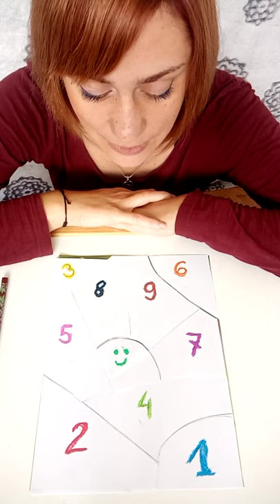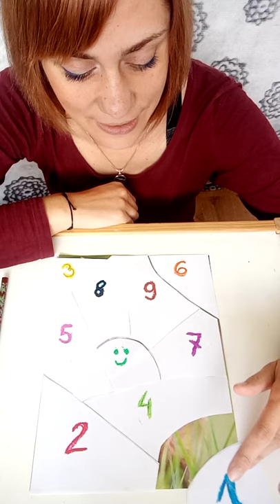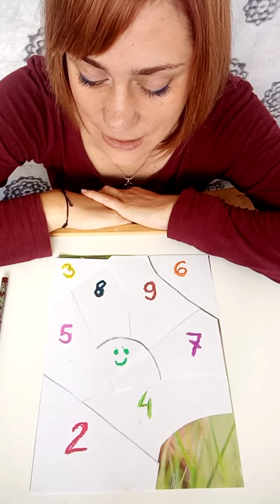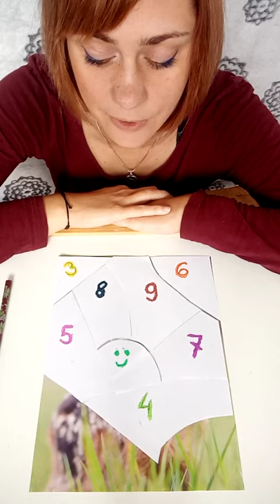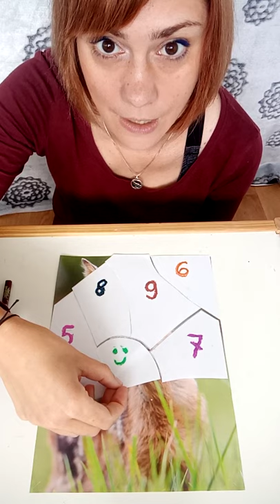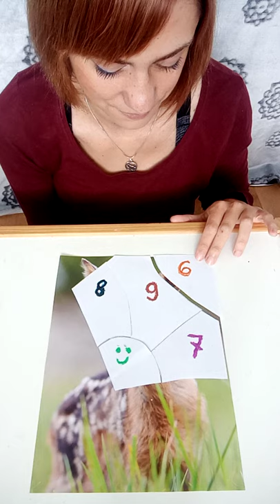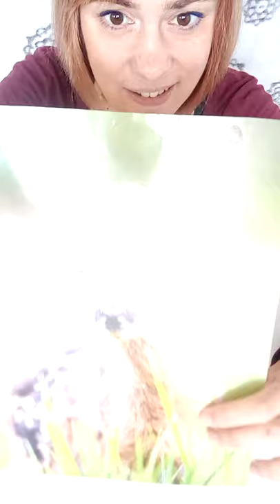Co jest na zdjęciu? - zagadka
Percepcja wzrokowa, mowa, umiejętności poznawcze